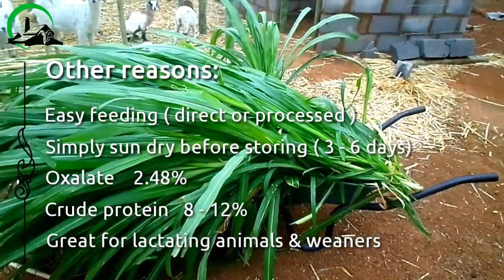Napier CO4 Fed Goats- Cut, Carry & Feed (No Processing)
We been getting people asking, "What if i dont have a processor, what do I do?"

Well, here it is. Napier CO4 is grass & can be fed to livestock directly. Infact we'll be doing a video soon of direct grazing... No cut & carry necessary.